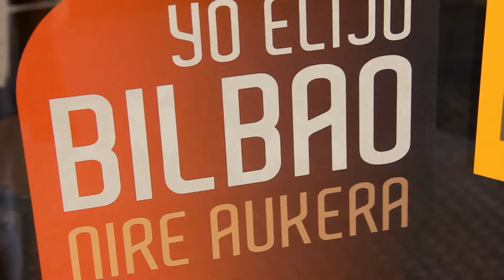Yo elijo Bilbao... y ¿tú?